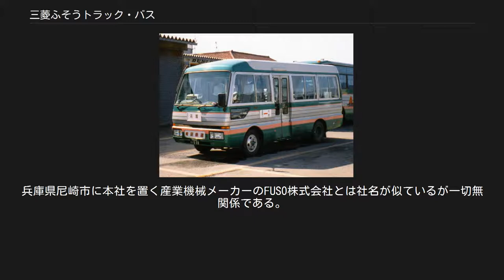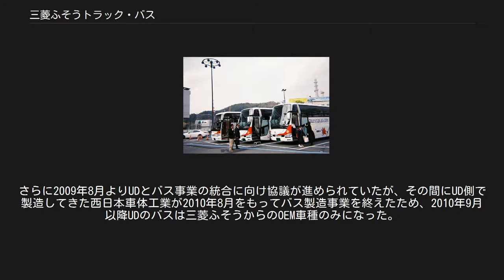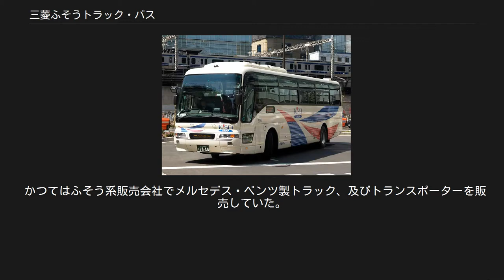三菱ふそうトラック・バス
三菱ふそうトラック・バス株式会社（みつびしふそうトラック・バス、英語：Mitsubishi Fuso Truck and Bus Corporation）は、商用車（トラック・バス等）および産業用エンジンの製造会社である。
ドイツの自動車会社ダイムラーの連結子会社である。
プレスリリースや経済誌などでは「MFTBC」の略称も用いられている。
国内トラック販売シェアは第三位（2011年）。
2003年に三菱自動車工業から独立した。
ドイツ系日本企業としてはフォルクスワーゲン グループ ジャパン株式会社などを上回り、資本金、従業員数とも最大規模である。
 ドイツのダイムラーグループの傘下である。
海外での販売比率は高く、ダイムラーグループの中で三菱ふそうは2016年現在、主にアジアを中心としたブランドとしてのポジションにある。
また三菱グループ各社とも資本関係を含めた一定の関係を維持しており、三菱金曜会及び三菱広報委員会の会員企業でもある。
競合するいすゞ自動車や日野自動車と異なり、2020年時点でも非上場である。
兵庫県尼崎市に本社を置く産業機械メーカーのFUSO株式会社とは社名が似ているが一切無関係である。
 社名の「ふそう」は、1932年当時三菱重工業（初代）の前身である三菱造船にて、大型車事業を開始したときに社内公募により決定されたもので、日本の別称「扶桑」に由来する。
 K1地区 K2地区 写真中央奥に喜連川研究所のテストコースがある。
矢板市上空よりさくら市方向を望む。
 小型・大型トラックは上記住所の地区（通称K1地区）、中型トラックは同区西加瀬地区（通称K2地区）にて製造されている。
なおK2地区は荏原製作所川崎工場であった。
 2016年現在、三菱ふそう生産技術・ラインメンテナンス関連業務請負部門は、三菱ふそうトラック・バス株式会社本体に人員とも吸収されている。
 スーパーグレートFU 網走バス エアロクィーン（ハイウェイライナー） 神奈川中央交通 エアロスター 有田鉄道 ローザ 2007年からUDトラックス（旧・日産ディーゼル工業、以下UD）とバス製造事業において業務提携を行い、両社間で部品単位や完成品単位でのOEM供給が行われた。
さらに2009年8月よりUDとバス事業の統合に向け協議が進められていたが、その間にUD側で製造してきた西日本車体工業が2010年8月をもってバス製造事業を終えたため、2010年9月以降UDのバスは三菱ふそうからのOEM車種のみになった。
さらに、同年10月29日に統合に関する協議を打ち切り、これまで通り三菱ふそうでの事業続行とUDへのOEM供給の終了が発表された。
UD側は2012年に国内でのバス事業を終了した。
 生産年次順に記載。
 京成バス エアロバス JR四国バス エアロキング 広島バス エアロクイーン（2代目） と エアロクイーン（3代目） 特記がない限り、路線バス・観光バス双方の製造。
 統合された26社は三菱ふそうトラック・バス株式会社本社の国内販売本部長直下の組織とされ、名称は「三菱ふそうトラック・バス ○○ふそう」に統一変更された（○○には旧社名の頭文字に含まれていた地域名が入る）。
 大型自動車の独立資本系販売会社としては日本最大である。
 かつてはふそう系販売会社でメルセデス・ベンツ製トラック、及びトランスポーターを販売していた。
2016年現在ではサービス（修理・整備・部品販売）を受け付けている。
 テレビ ラジオ ※スポンサー降板した番組、三菱自動車工業が「三菱ふそう」ブランドで提供していた番組（●印）を含む。